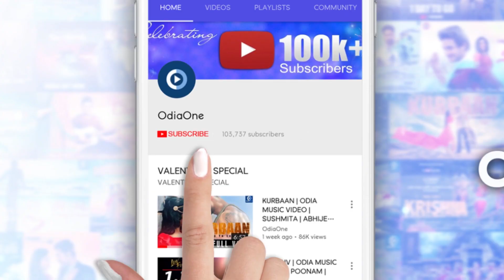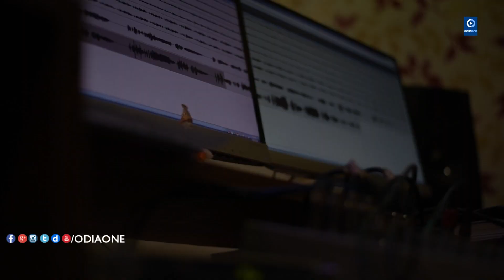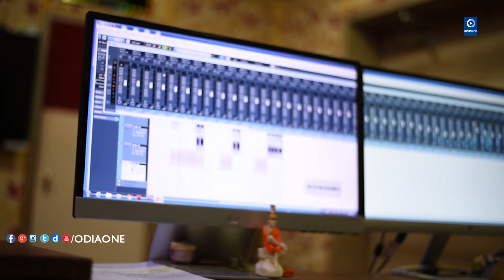MEHERBANI || STUDIO VERSION || SABISESH || SAROJ SAMAL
Music director-Saroj samal
Lyrics-Sudhajit Routray
Singer-Sabisesh Mishra
Studio-Smruti
Director-pratik
Co-director by Biswajit Jena
Screenplay and Producer-Pratyush mishra
Co-producer- Santosh Kumar Dash
DOP-PRITISH MOHANTY AND DIBYA PRAKASH OJHA
CAST- SIDHANT DAS,IPSITA, CHINMAYA MISHRA